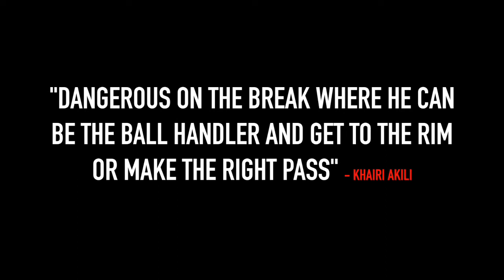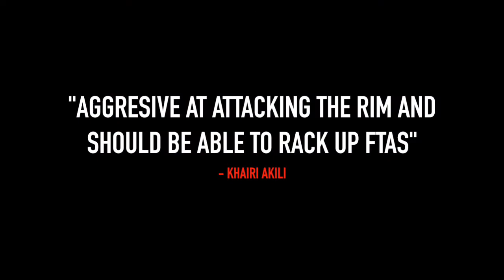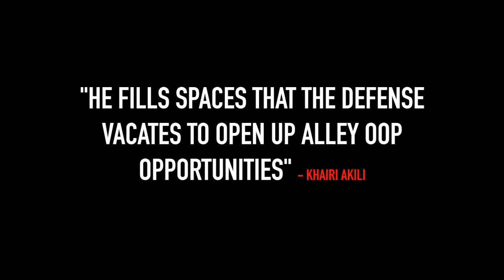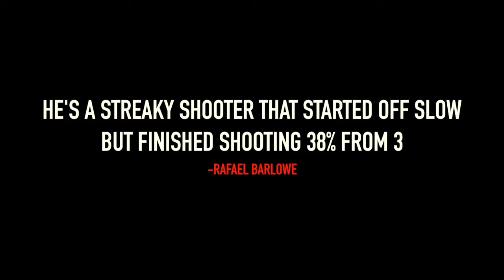NBA Draft Junkies - Scouting Notes | Josh Jackson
Part I of the NBA Draft Junkies scouting notes on Kansas freshman Josh Jackson.